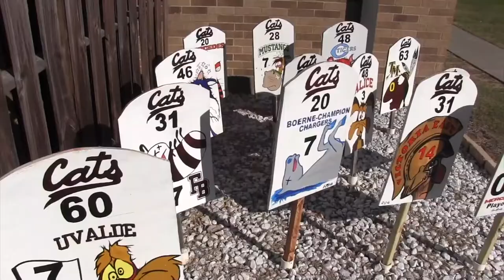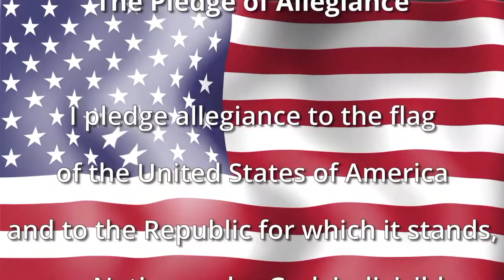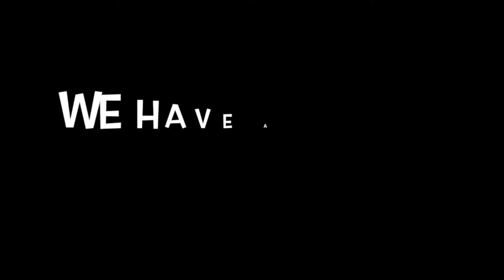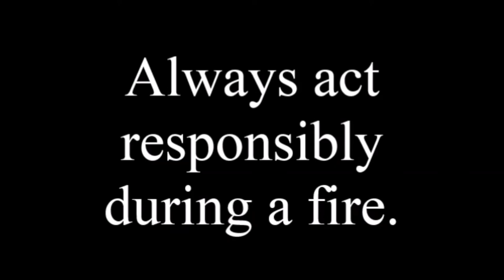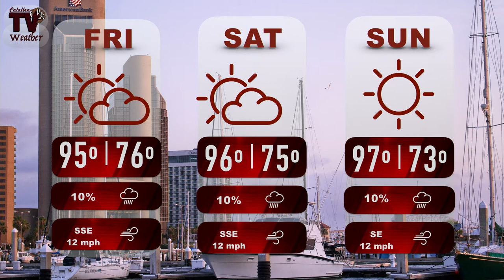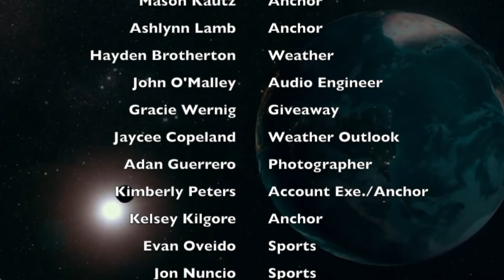Calallen Wildcat News: May 31st, 2018